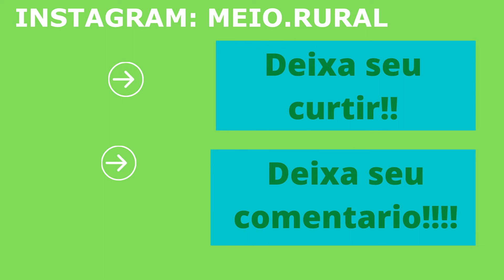Veja passo a passo como fazer enxertia no seu pé de manga, simples, rápido e garantido!!!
Nesse vídeo vou mostra como fazer enxertia de manga, vou mostrar passo a passo, enxertia simples, rápido e garantido, basta seguir os passos mostrados no vídeo.